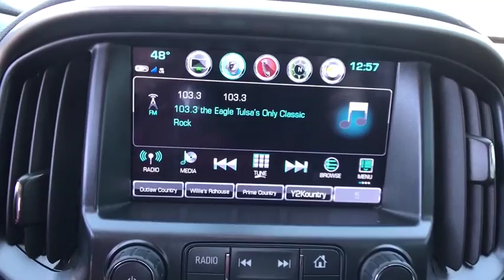2017 Chevrolet Colorado Tulsa, Broken Arrow, Bixby, Sand Springs, Owasso, OK U624020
Used 2017 Chevrolet Colorado available at Classic Chevrolet in Tulsa, Oklahoma. Servicing the Broken Arrow, Bixby, Sand Springs, and Owasso, OK area.
2017 Chevrolet Colorado 4WD Z71 - Stock#: U624020 - VIN#: 1GCGTDENXH1267802

Classic Chevrolet
8501 Owasso Expwy

Red 2017 Chevrolet Colorado Z71 4WD 8-Speed Automatic V6